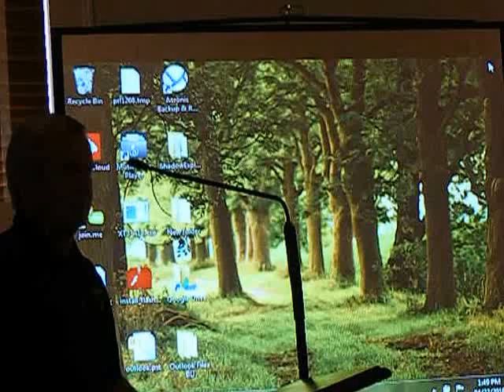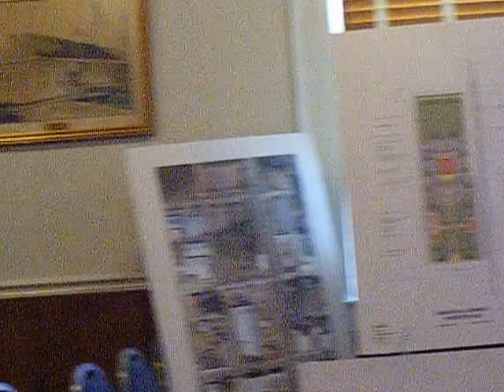Hahira Architect Presentations 4-22-16 - Delay / Switch Studio 8